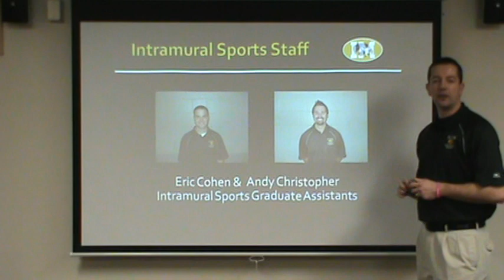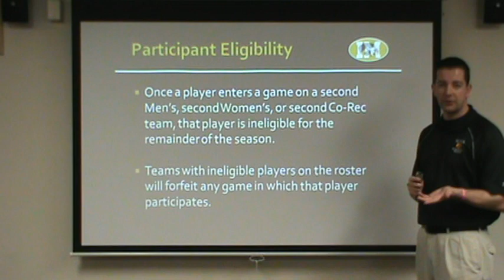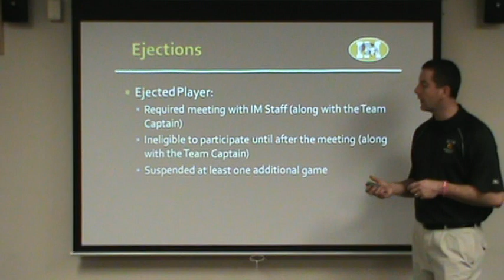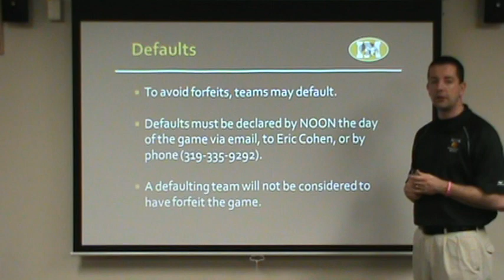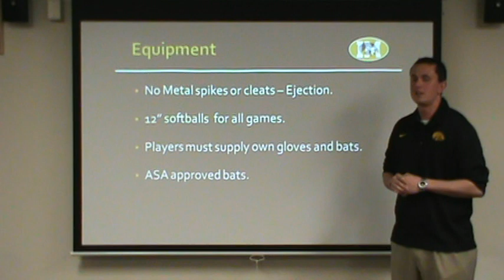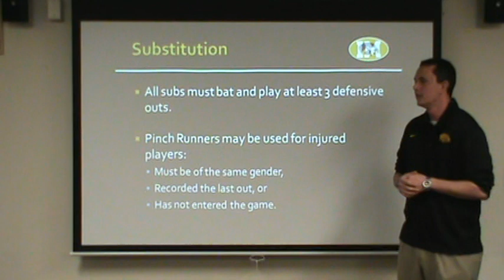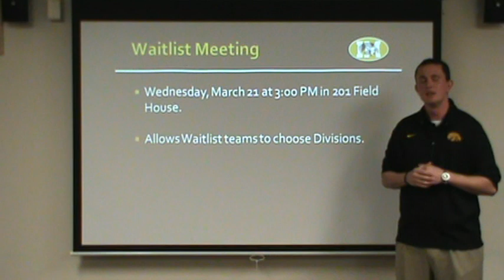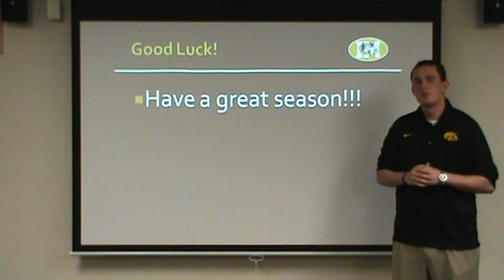The University of Iowa Intramural Sports 2012 Softball Captain's Video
Captain's video for The University of Iowa Intramural Sports 2012 Softball season. Captains are encouraged to watch this video and use it as a resource when completing the online captain's quiz. Completing, and passing, the captain's quiz is a requirement for team registration.